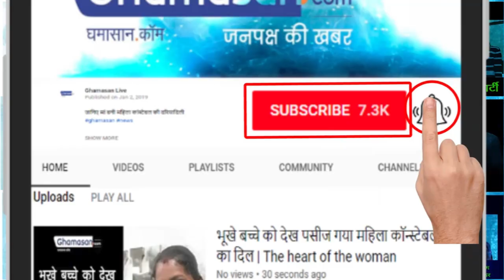'Hollywood Actress' Crystal | Ajay Devgan | Debut Bollywood | Photos | Viral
(अजय देवगन) Ajay Devgn is going to work with the famous 'Actress' Crystal, known as (हॉलीवुड) Hollywood Sensation. Ajay Devgan will appear with Crystal in his next film 'Total Dhamaal' (टोटल धमाल).

Total Dhamaal Hollywood Actress | Ajay Devgan, Anil Kapoor, Madhuri Dixit totaldhamaal Ajaydevgan newtrailer ...